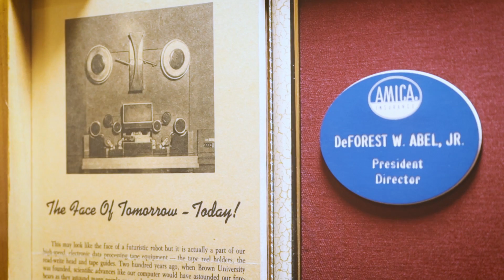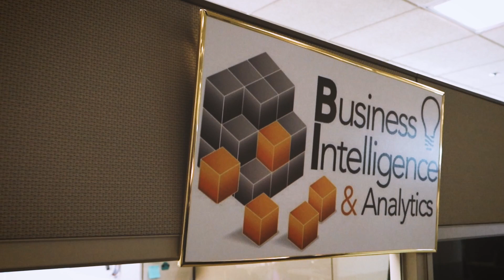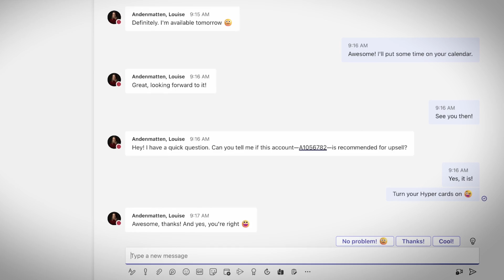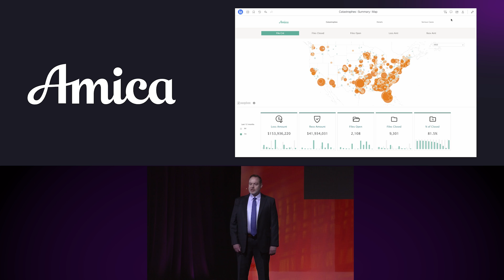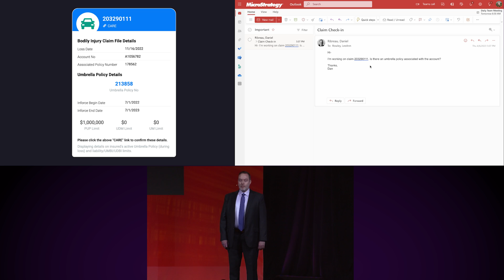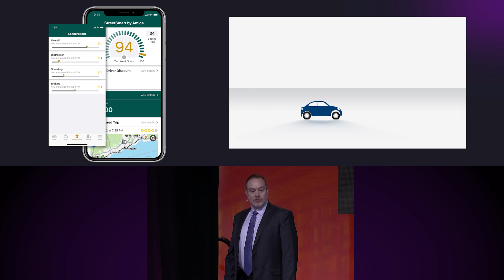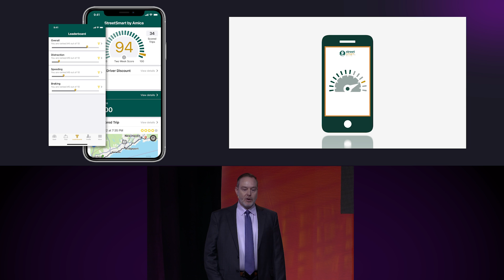Self Service Analytics with Amica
Ray Zientara from Amica Insurance explains how they utilize MicroStrategy’s HyperIntelligence to quickly surface data for their representatives while eliminating the need for costly IT resources or tedious integrations. See how HyperIntelligence in combination with MicroStrategy cloud services has saved Amica time and money while allowing them to provide the ultimate customer service.

SPEAKER:
Ray Zientara - Assistant Vice President & Head of Enterprise Data Solutions, Amica